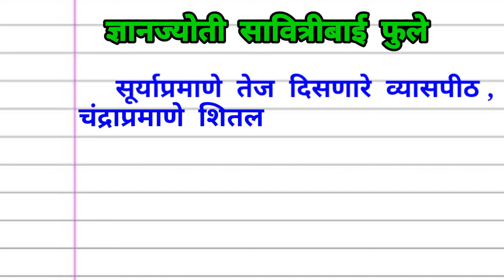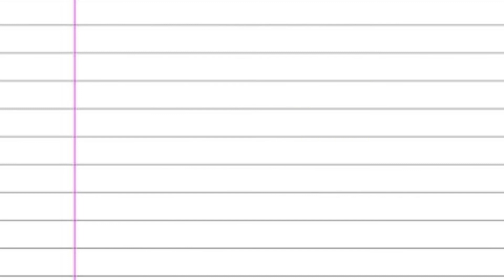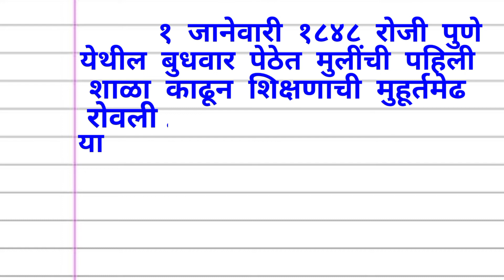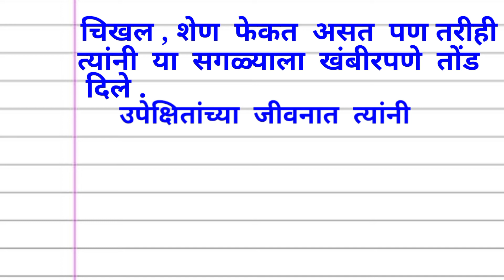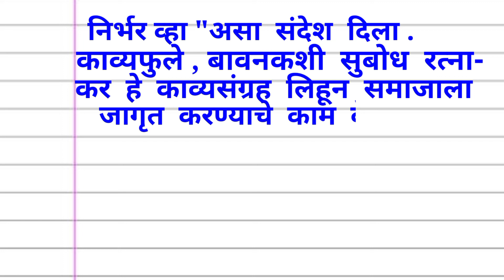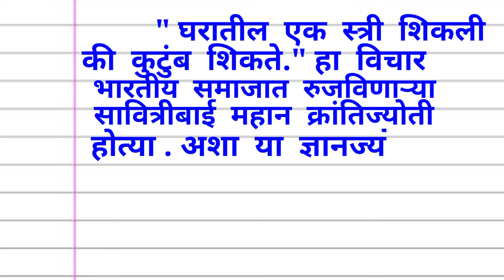सावित्रीबाई फुले भाषण मराठी |Savitribai Phule Bhashan | Savitribai Phule Nibhandh | Mahiti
सावित्रीबाई फुले भाषण मराठी |Savitribai Phule Bhashan | Savitribai Phule Nibhandh | Mahiti | Bhashan Marathi

# सावित्रीबाई फुले भाषाण
# सावित्रीबाई फुले मराठी भाषाण